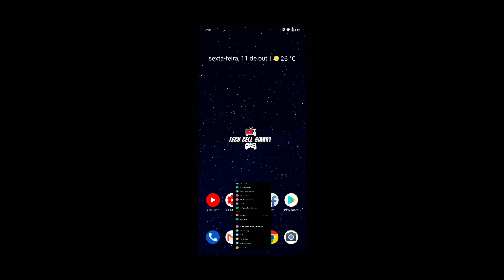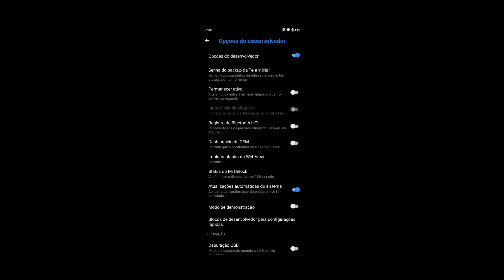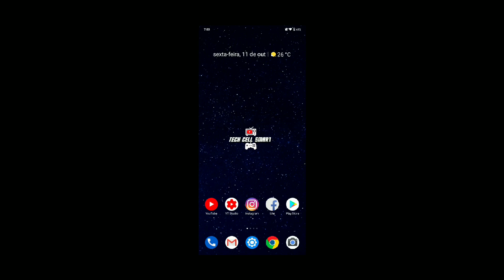REDMI NOTE 7 DPI PERFEITA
Redmi 7 na Amazon Brasil:

Redmi Note 7 Amazon Brasil:

Redmi Note 7 branco
Redmi Note 7 Azul
Redmi Note 7 Vermelho
Redmi Note 7 Preto

(PARCEIROS TMJ ❤️)